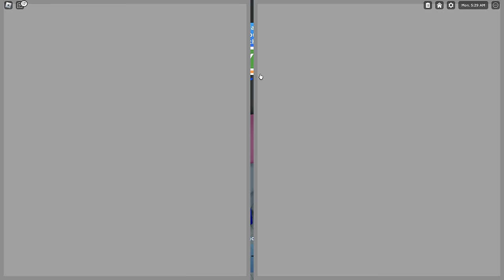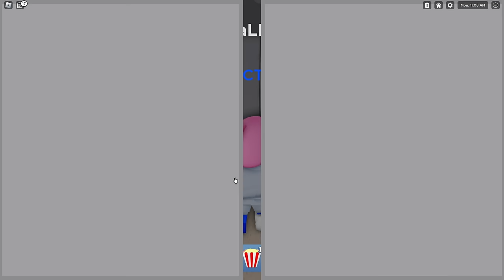OVESKAS je TĚHOTNÝ v Robloxu!